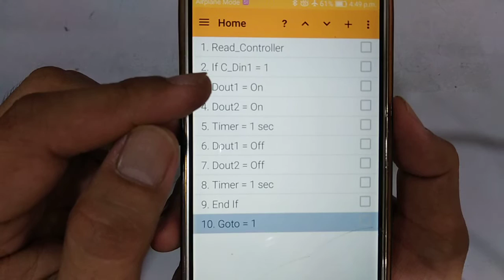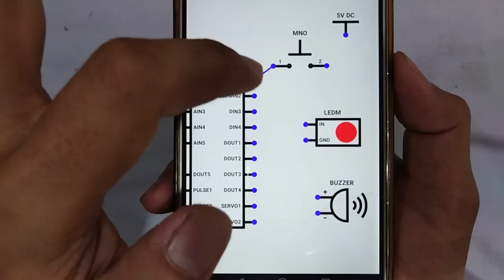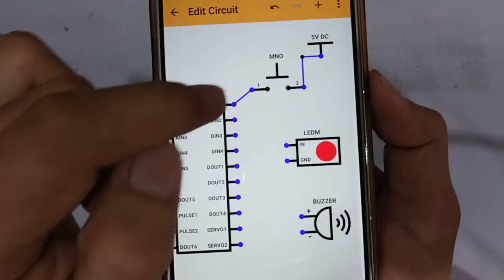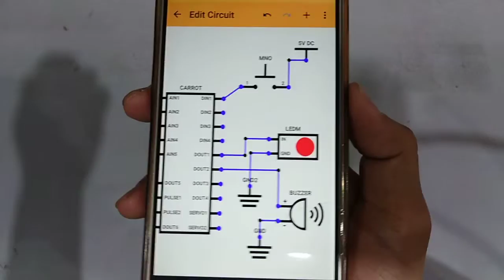Magnetcode Projek: Litar Simulasi Untuk Penggera Pintu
Projek 4 untuk RBT2 - Bab Elektronik.